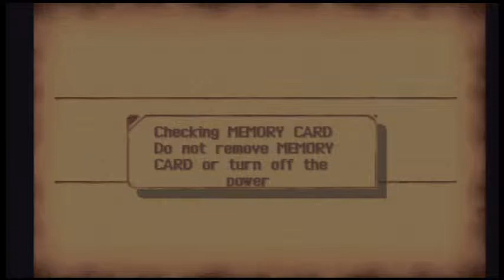Let's Play The Legend of Dragoon S11P1: All Hail Groot!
This is part 1 of set 11 for my lets play on The Legend of Dragoon.